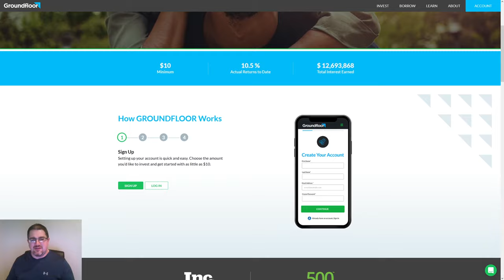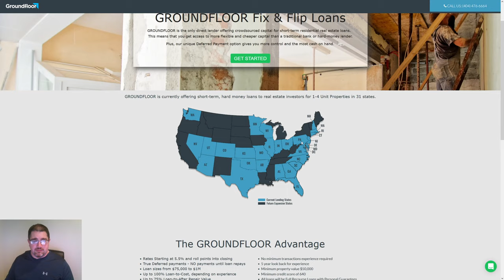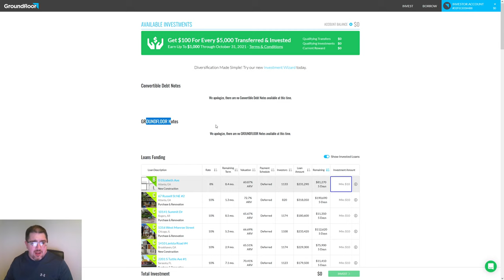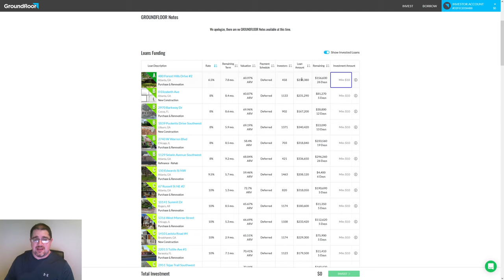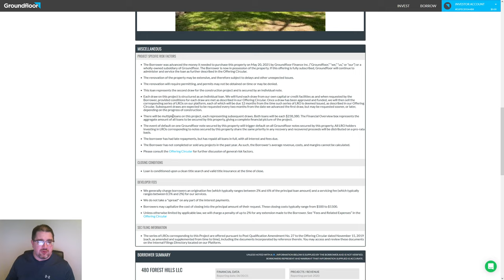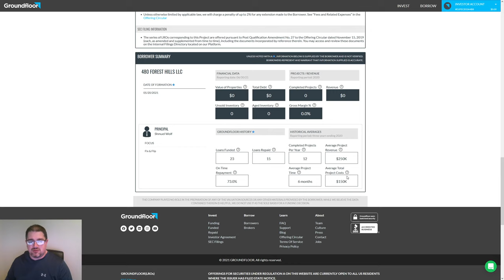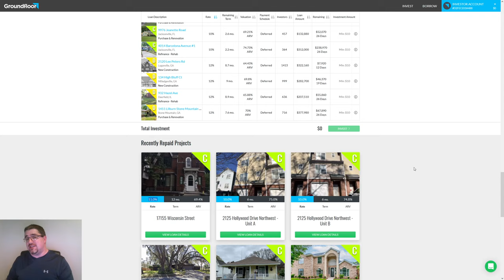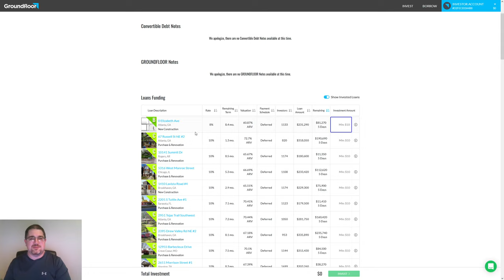Groundfloor: Create your own REIT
In this video I go over a newly created Groundfloor account and what it looks like.  I am looking to make this an informational series to show what it is like through the first year and beyond.

Please let me know if you have any questions.  I'll try to answer ASAP!